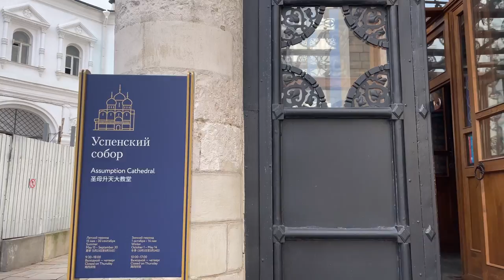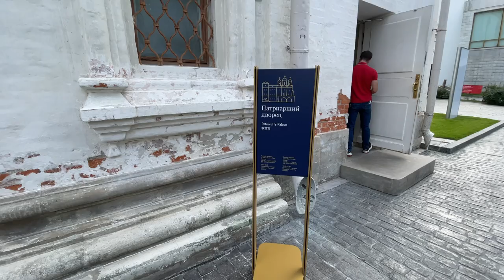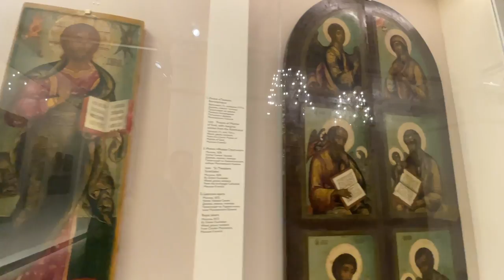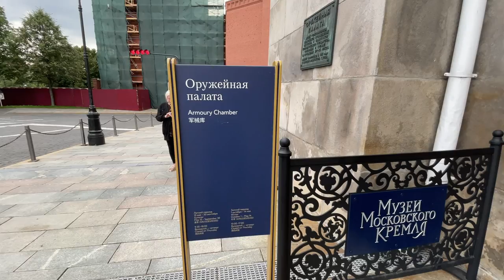Complete walk through Moscow Kremlin | Kremlin Armoury Chamber, Museums and Cathedrals | Russia 2021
The Moscow Kremlin is the oldest part of the Russian capital Moscow and its historical center. The original castle on the Moskva River, dating from the Middle Ages, was rebuilt as a citadel beginning in the late 15th century. It served as a residence for the Grand Princes of Moscow until the 16th century and then for the Russian tsars until the capital was moved to St. Petersburg in the early 18th century. In the Middle Ages and early modern times, the Kremlin was also the seat of the metropolitans and later patriarchs of Moscow. After the October Revolution, it once again became the center of state power in 1918: initially the seat of the Soviet government, it has been the official residence of the President of the Russian Federation since 1992. The name "Kremlin" is therefore also used as a synonym for the entire Soviet or Russian leadership.
Characteristic of the architectural ensemble of the Moscow Kremlin is its fortification complex, which consists of a triangular boundary wall with 20 towers. It was built for the most part between 1485 and 1499 and is well preserved to this day. After its completion, it served several times as a model for similar fortresses built in other Russian cities. Within the Kremlin walls are numerous sacred and secular buildings - cathedrals, palaces and administrative buildings - from different eras. Last but not least, the Kremlin is a museum and, as Russia's political and formerly religious center, was added to the UNESCO World Heritage List in 1990. Together with the neighboring Red Square, which is also on this list, the Kremlin is commonly regarded as Moscow's most important sight.
The Kremlin is open to the public and offers individual and group guided tours. Visible are the Cathedral Square with its museums and cathedrals, Armoury Chamber, Tsar Cannon, Tsar Bell, artillery pieces, and the exposition of Russian wooden sculpture and carvings.
The Moscow Kremlin Armory Chamber is one of the most famous museums of applied arts in Russia. The building, which now houses the exposition, dates back to 1851. On two floors are exhibited, among other things, historical weapons, jewelry, monarch insignia including the famous cap of Monomakh and unique pieces of goldsmith's and silversmith's craft from the period from the 13th to the 19th century. In total, the armory has more than 4,000 exhibits.
Exposition of the Armory Chamber
The main entrance to the armory leads to the lower basement, where there are checkrooms, souvenir stores and ticket offices. A staircase leads to the exposition via the higher upper basement floor, the premises of which are now occupied by the Diamond Fund; its entrance is also located there. One flight of stairs further on, visitors first enter the vestibule of the second floor. As a rule, however, guided tours begin with the exhibition halls on the second floor. A wide parade staircase with marble banisters leads to it from the second floor vestibule.
Second floor
The exhibition rooms on the second floor of the armory occupy a total of five halls. The main focus is on historical weapons as well as everyday objects and church utensils made of precious metals, which once belonged to the tsar's court or the palaces, churches and monasteries of the Kremlin.
First floor
The exhibition space of the first floor is divided into four halls. The first of them is reached by a staircase from the vestibule. Here are exhibited masterpieces of Russian embroidery craft, including especially representative parade robes of Russian princes, tsars, emperors and church leaders.
Equipment I Use
►Gimbal Stabilizer
►External Hard Drive
Chapters:
00:00 On the entrance bridge of the Moscow Kremlin
01:50 Walking in a yard full of cannons
07:35 Tsar Cannon
08:51 On the Cathedral Square
15:30 Assumption Cathedral
19:23 Patriarch's Palace with Church of the Twelve Apostles
27:18 Archangel Cathedral
29:04 Treasure Troves and Antiquities of the Moscow Kremlin Exposition in the Annunciation Cathedral
30:36 Annunciation Cathedral
34:18 Walk from Tsar Cannon to Zar Bell in the courtyard
35:34 A walk in the park of the Kremlin
40:46 A closer look on the broken side of the Zar Bell and walk along the south side of the Kremlin
44:03 At the entrance and in the reception hall of the Armoury Chamber
45:51 Start of the exhibition of the Armoury Chamber on the second floor
1:19:37 Continuation of the exhibition of the Armoury Chamber on the first floor

Walk through Moscow Kremlin and Kremlin Armoury chamber